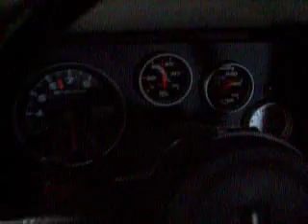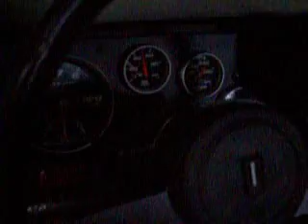1987 Chevy Camaro Z28 SCCA Car For Sale